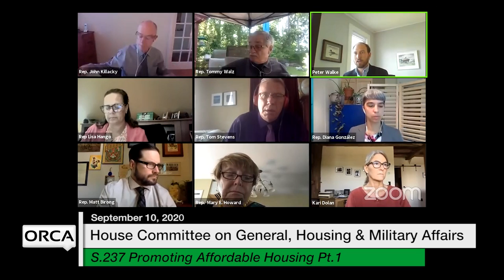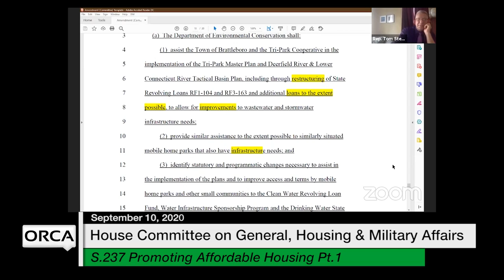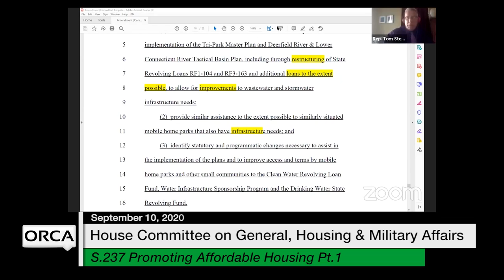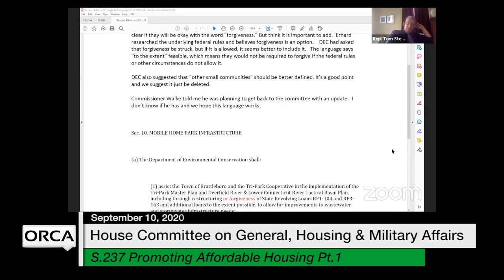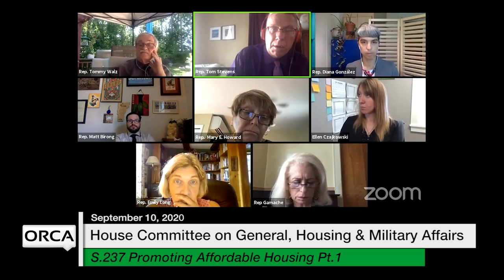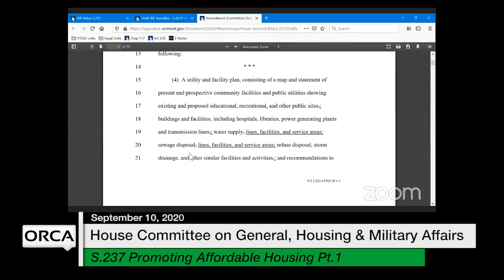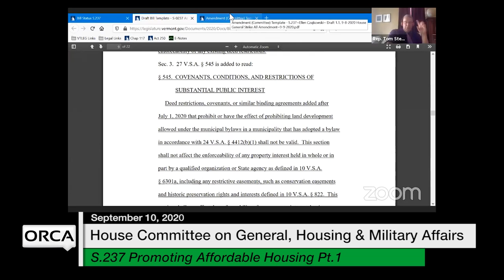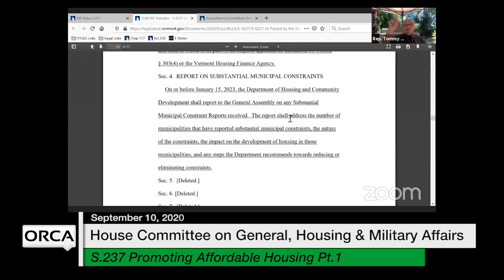Vermont State House - S.237 Promoting Affordable Housing Part 1 9/10/2020